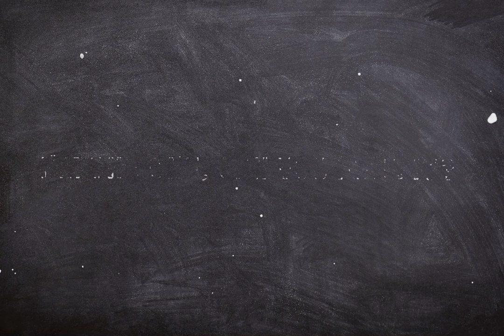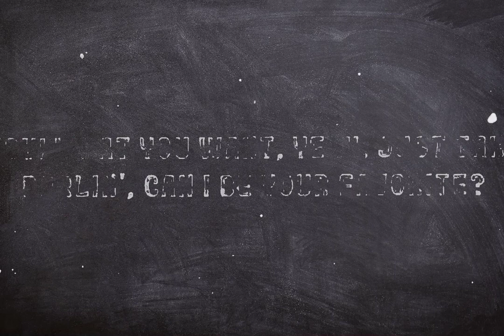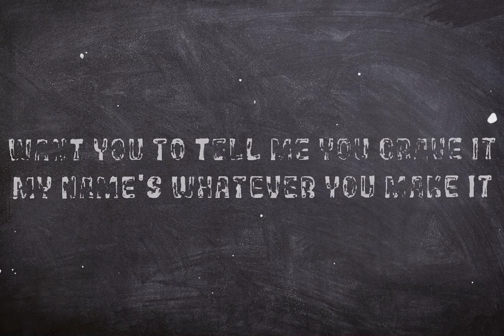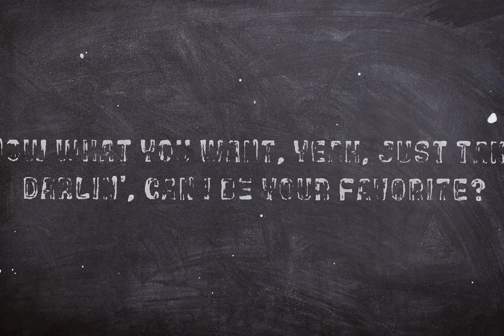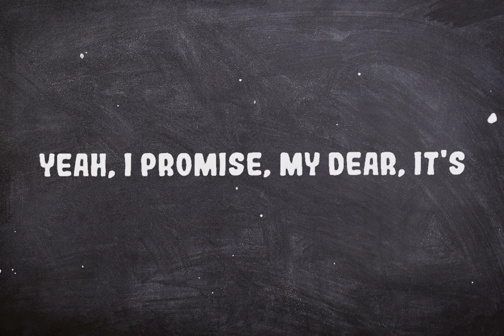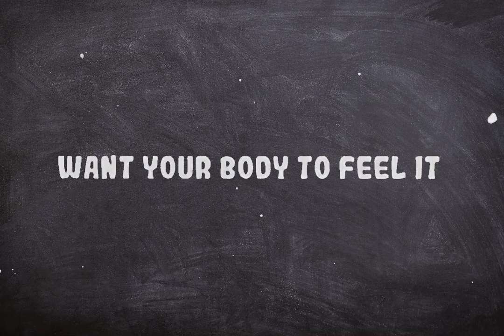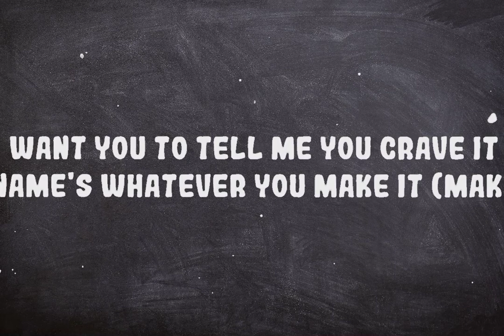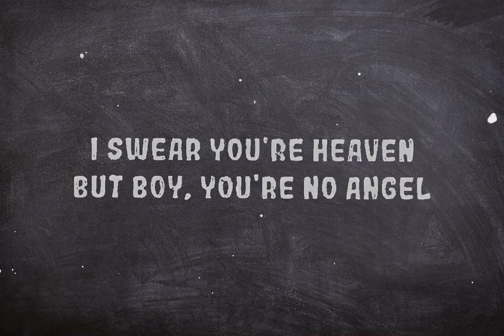Isabel LaRosa - favorite LyricsDuaLipa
Follow Isabel LaRosa:

(Lyrics):
[Verse 1]
Say my name, I want the neighbors to hear it
Want your body to feel it
Boy, you know if there's a heaven, I'm near it
Yeah, I promise, my dear, it's
Only you who has my body and heals it
I'm the one, can you feel it?

[Chorus]
Darlin', can I be your favorite?
I'll be your girl, let you taste it
I know what you want, yeah, just take it (Take it)
Want you to tell me you crave it
My name's whatever you make it (Make it)

[Verse 2]
Ay, cariño, sé que tú eres mío
Quiero pasarme la raya
Mi paciencia se acaba, te digo
"'Tá chiquita como mi saya"
Ellas no tienen lo que yo tengo
Soy celosa, lo siento

[Bridge]
I swear you're heaven, but boy, you're no angel
You take me places only we go
You're so pretty, God, I swear that it's painful
I whisper things only we know
Put your hands around my neck, make me faithful

Darling can I be your favorite?